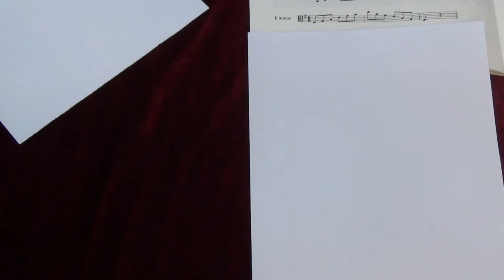ABRSM Viola Grade 4 scales and arpeggios - E minor arpeggio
ABRSM
Viola Exam scales and arpeggios
Grade 4
E minor arpeggio